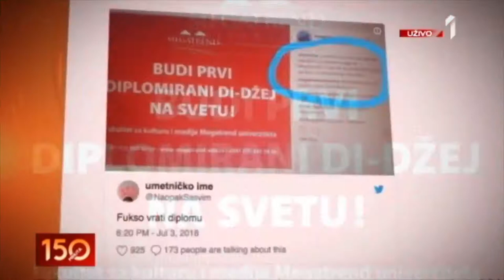DE & MO / prva srpska tv / 150 minuta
Arriving on planet Earth, de & mo has combined music and art with the aspiration of the human body to find and live his untouched, raw nature.
de & mo was born in Antennae galaxy (1642 ± 12 / 1641 ± 9 km/s). It came to Earth with the mission to create a factory of emotions. Factory, which will through music and art enable people to feel deeper.
We want the powerful sound that we create, by transferring pure emotion and passion, make available to people on this planet.